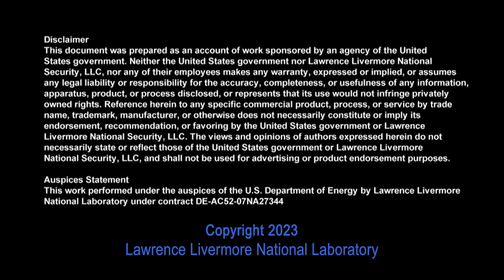CGSR | Tripolar Instability: Nuclear Competition Among the U.S., Russia and China, Dr. Robert Litwak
LLNL-VIDEO-852789